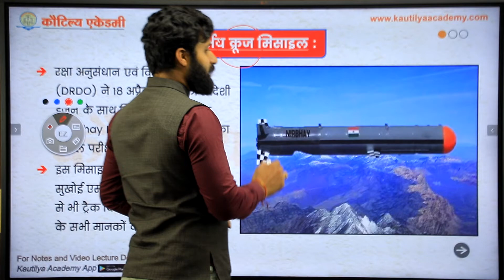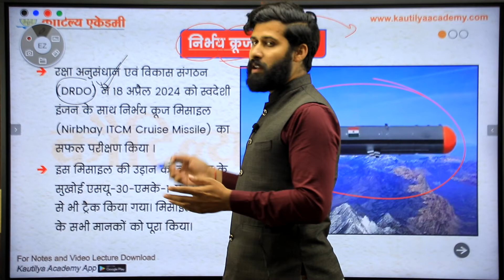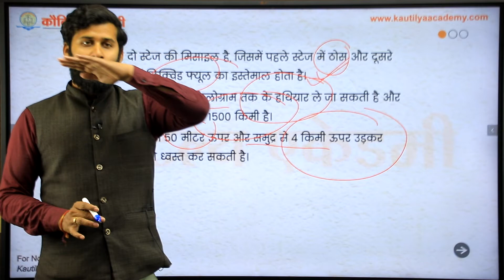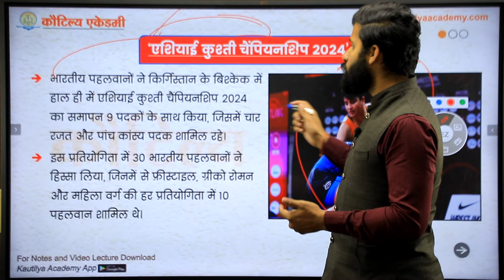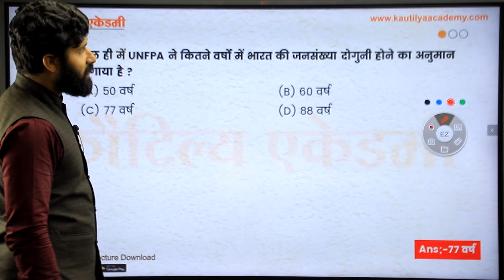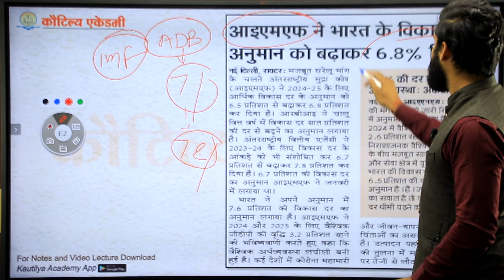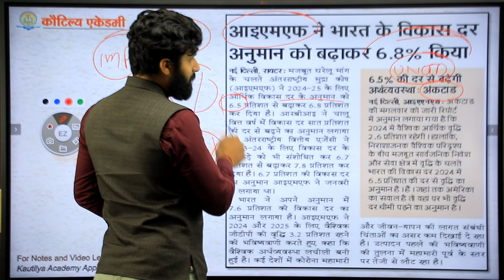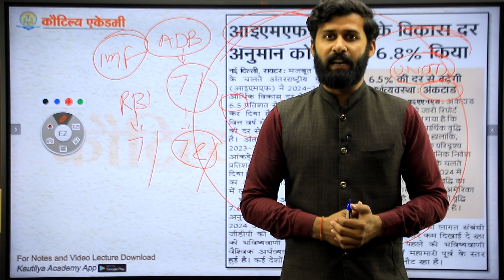24 April 2024 Daily Current Affair| MPPSC 2024 Today Current Affairs| Daily Current Affairs in Hindi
24 April 2024 Daily Current Affair| MPPSC 2024 Today Current Affairs| Daily Current Affairs in Hindi | Current Affairs | Current Affairs Today By Kautilya Academy| Current Affair | Current Affair Today By Kautilya Academy

MPPSC के आज के दैनिक करंट अफेयर्स सेशन में शामिल हों! यहाँ आपको वर्तमान मामलों, राष्ट्रीय और अंतरराष्ट्रीय समाचारों, और परीक्षा के लिए महत्वपूर्ण ताजा जानकारी प्राप्त होगी। जल्दी से जुड़ें और अपनी तैयारी को और भी सशक्त बनाएं।

Kautilya Academy पर शुरू  रोज़ाना करंट अफेयर्स 2024 की क्लासेस ज्वाइन करे! यहाँ आपको प्रमुख समाचारों के साथ-साथ परीक्षा के लिए उपयोगी जानकारी प्राप्त होगी। इस अवसर का लाभ उठाएं और अपनी तैयारी को नई ऊँचाइयों तक पहुँचाएं।

MPPSC Prelims Preparation Begins at Kautilya Academy Follow 90 Day Strategy to clear Prelims 2024.

रोज सुबह @8AM ज्वाइन करे एमपीपीएससी प्रीलिम्स 2024 Live session By कौटिल्य अकादमी , जहां  90 दिन की रणनीति का पालन करके प्रीलिम्स 2024 को सफलतापूर्वक पास कर सकता है। यदि आप कौटिल्य अकादमी की 90 दिनों की तैयारी की रणनीति को समय-समय पर और सही तरीके से पालन करते हैं, तो आप एमपीपीएससी प्रीलिम्स 2024 में सफलता प्राप्त कर सकते हैं।

Google Play Store से हमारी Android Application डाउनलोड करें:-
We are now on iOS. Please download the iOS app from the provided
Org Code: BOLFU